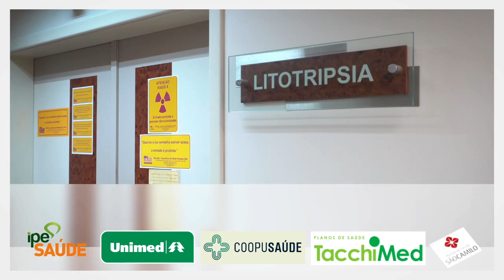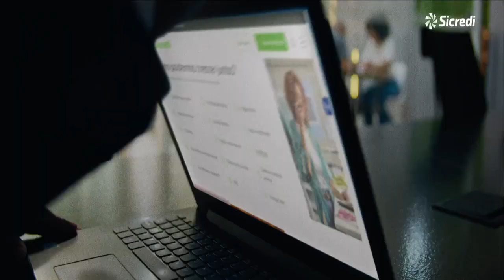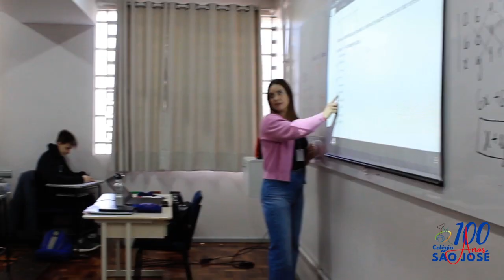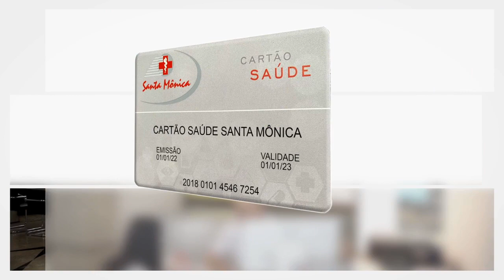BOLA NA REDE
PROGRAMA BOLA NA REDE , DESTA SEXTA FEIRA (02) COM MUITAS NOVIDADES